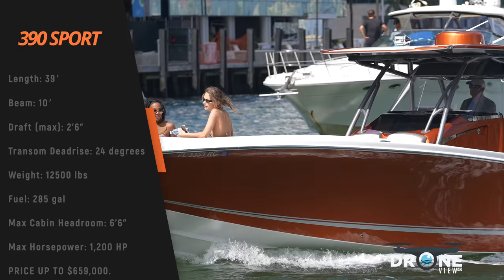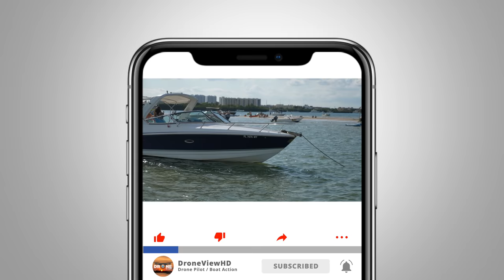🤣 BIG DISTRACTION AT WORK!! (MUST SEE) [ 👙Party Girls ] Miami River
Construction Workers losing their concentration at WORK [Party Girls ]Miami River|  @DroneViewHD

Guys these construction workers are so happy to work at this site they stop to watch every single boat that passes by specially those that give them quite a good show like the one we spotted on this video, Check it out!. Also we have Luxury Center console, Yachts and many other interesting boats.